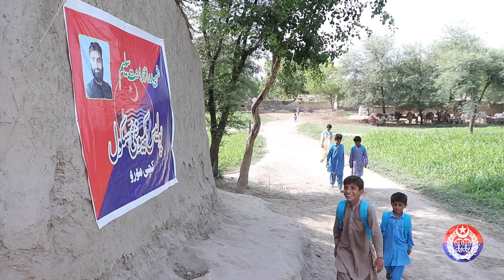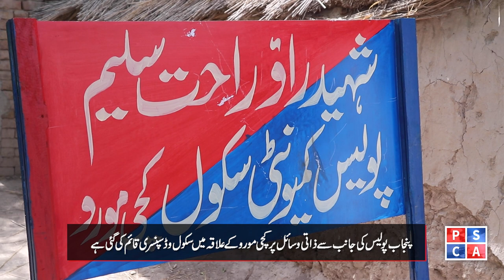A large area of Kacha has been cleared from criminals due to the successful Police operation.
In order to provide basic education and health facilities to local people, especially children, Punjab Police has established school and dispensary with its own resources. How local people see this initiative? Find out in this report!